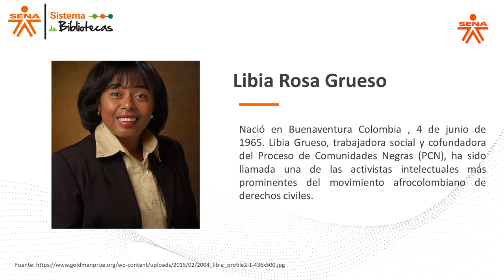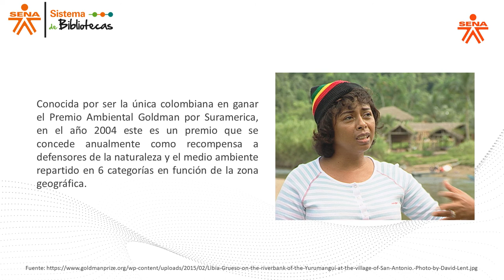Libia Rosa Grueso. Historias Afrocolombianas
Breve acercamiento a la historia de Libia Rosa Grueso, afrocolombiana nacida en Buenaventura. Es trabajadora social y cofundadora del Proceso de Comunidades Negras (PCN). Es una líder social y una de las activistas intelectuales más prominentes del movimiento afrocolombiano de derechos civiles.